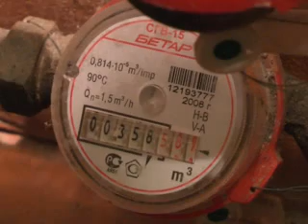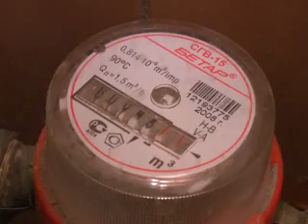18-11-11-oplombirovanie.flv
В последние дни к главе города, в мобильную приёмную депутатов поступает большое число обращений от жителей по поводу сроков выполнения заявок на пломбировку индивидуальных приборов учёта. Чтобы поставить пломбу специалистов приходится ждать больше месяца.  Со стороны руководства города предприняты меры к нормализации ситуации. С этой недели дано указание в помощь бригадам ТСК выделить для выполнения данных заявок и сотрудников управляющей компании.